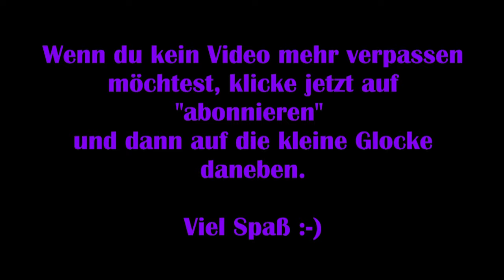Final Fantasy XV [Deutsch] #04 – Granatenstarker Auftrag [Lets Play] Windows Edition